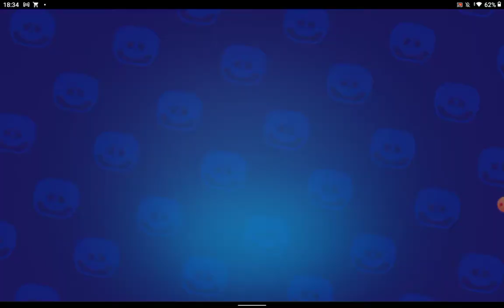i got stu finally